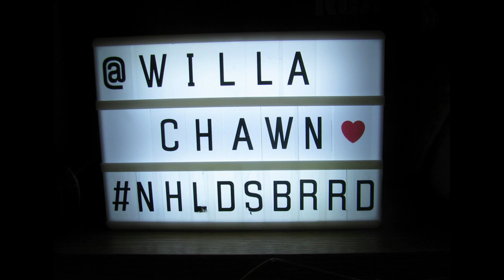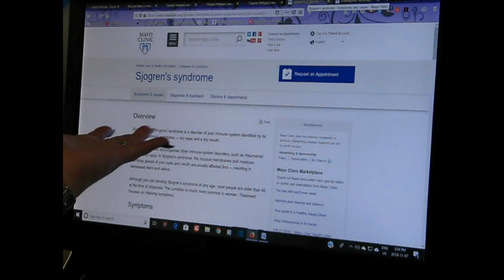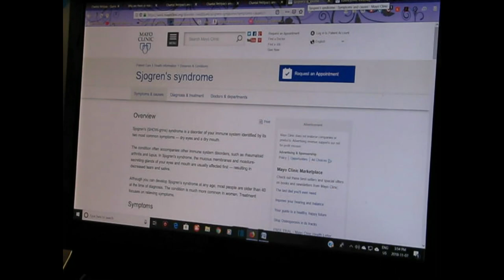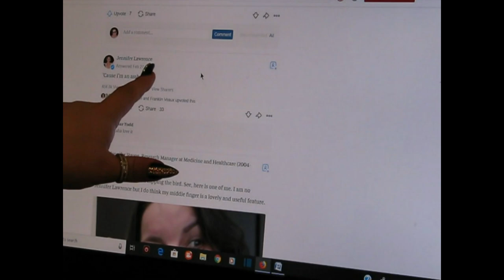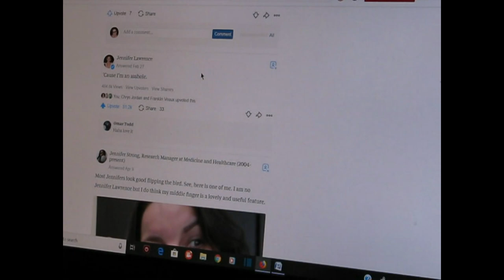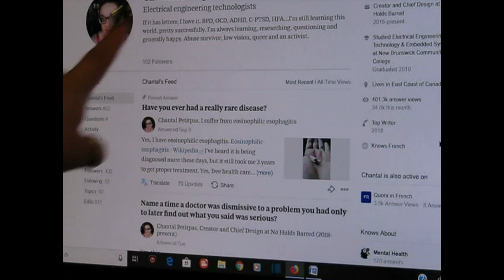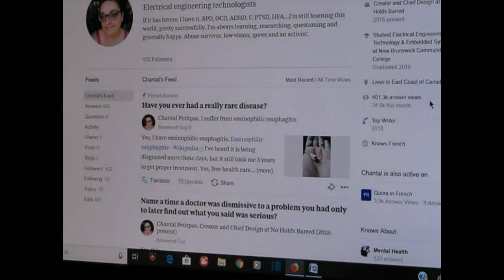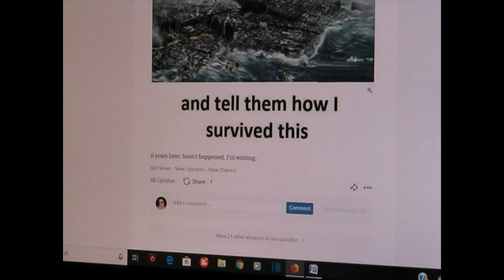Red Flags on The Internet; And How It's My Job.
And yes, there are people trying to scam you at every turn. So naturally, I’m sharing this with all of you, in case you ever wonder about that contact you just received on the Internet. (I stuck in some safety tips at the end.)

Oh yes, my beloved Quora. Spend enough time listening to me ramble, and it’s quite evident I really enjoy myself on there. Now, they may pay me for it, as long as I put in the effort.

Chantal Petitpas
Canada
E1C 0S8

Jennifer Lawrence’s answer to Why are there so many pictures of Jennifer Lawrence showing the middle finger?